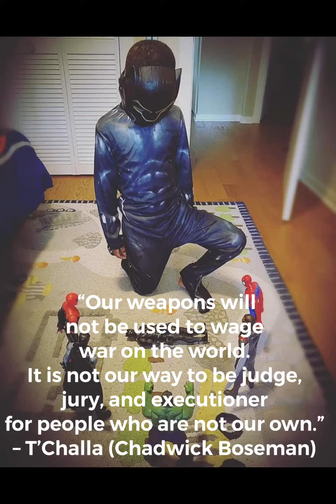Amazing Black Panther Tribute